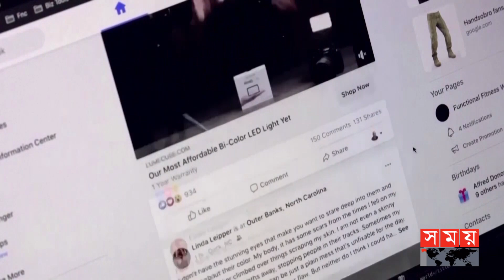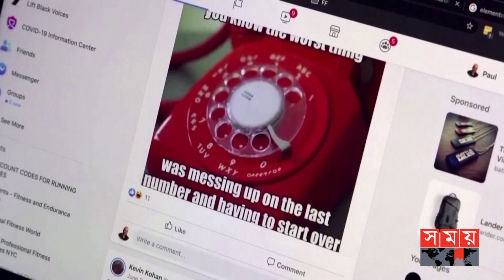আবারও কর্মী ছাঁটাইয়ের ঘোষণা মেটার! | META | Facebook | Instagram | Somoy TV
আবারো কর্মী ছাঁটাই এর ঘোষণা দিয়েছে ফেসবুকের প্যারেন্ট কোম্পানি মেটা। আগামী কয়েক মাসের মধ্যে ১০ হাজার কর্মী ছাঁটাই করবে কোম্পানিটি। মঙ্গলবার মেটার প্রধান নির্বাহী মার্ক জাকারবার্গ বিষয়টি নিশ্চিত করেছেন।

Somoy TV: t.ly/Se1z
Somoy TV Bulletin: t.ly/iqIq
Somoy Entertainment: t.ly/3dWC
Somoy Sports: t.ly/iASp
SOMOY TV ISLAMIC: t.ly/zU6a

Somoynews.tv: t.ly/Y7ab
খেলার সময়: t.ly/xJ5H
সময়ের গল্প: t.ly/EW3M
এ সময়ের বাণিজ্য : t.ly/m3ir

Groups:
Somoy TV (Official)✅: t.ly/ajiO
Somoy Entertainment✅: t.ly/8CLh
Somoy Business✅: t.ly/4xaJ